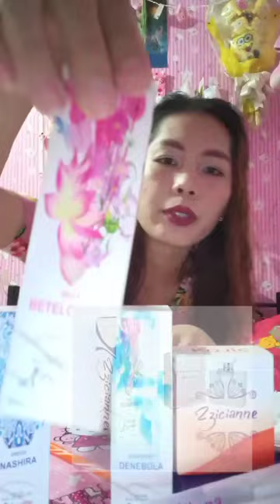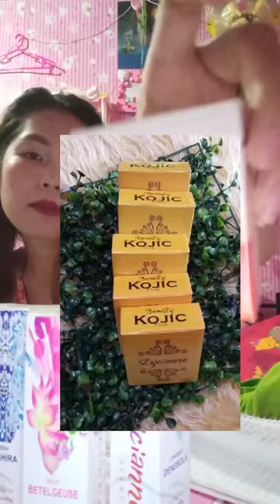Zzicianne perfume names💕with the 23 imported scents💕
ZZICIANNE NAMES WITH THE 23 IMPORTED SCENTS
pasensya na po medjo di masyado perfect